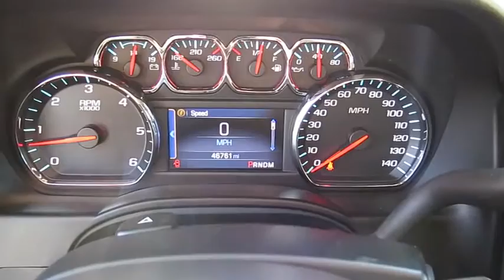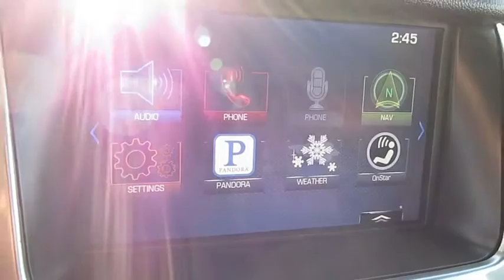2015 CHEVROLET TAHOE Henderson, Las Vegas, Boulder City, Kingman, St. George, NV P2752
2015 CHEVROLET TAHOE
2015 CHEVROLET TAHOE LT 4X4 - Stock#: P2752 - VIN#: 1GNSKBKCXFR211739

Findlay Cadillac
993 Auto Show Dr.

CARFAX 1-Owner. JUST REPRICED FROM $46,328. Nav System, Heated Leather Seats, Aluminum Wheels, 4x4, Back-Up Camera, Hitch READ MORE!br /br /KEY FEATURES INCLUDEbr /Leather Seats, 4x4, Power Liftgate, Rear Air, Heated Driver Seat, Back-Up Camera, Running Boards, Premium Sound System, Satellite Radio, Onboard Communications System, Trailer Hitch, Aluminum Wheels, Remote Engine Start, Dual Zone A/C, Heated Seats Remote Trunk Release, Keyless Entry, Steering Wheel Controls, Electronic Stability Control, Alarm. br /br /OPTION PACKAGESbr /MAX TRAILERING PACKAGE (Includes (GU6) 3.42 rear axle ratio, (JL1) Trailer brake controller and (Z85) Suspension Package. 4WD models also include (NQH) 2-speed active Transfer case. AUDIO SYSTEM, CHEVROLET MYLINK RADIO WITH NAVIGATION, AM/FM STEREO AND CD PLAYER 5 USB ports, 1 SD card reader and an auxiliary jack, SUSPENSION PACKAGE, STANDARD, INCREASED CAPACITY, PREMIUM SMOOTH RIDE with Air leveler, LICENSE PLATE FRONT MOUNTING PACKAGE, TRANSMISSION, 6-SPEED AUTOMATIC, ELECTRONICALLY CONTROLLED with overdrive and tow/haul mode (STD), LT PREFERRED EQUIPMENT GROUP Includes Standard Equipment, REAR AXLE, 3.42 RATIO, ENGINE, 5.3L ECOTEC3 V8 WITH ACTIVE FUEL MANAGEMENT, DIRECT INJECTION AND VARIABLE VALVE TIMING includes aluminum block construction (355 hp [265 kW] @ 5600 rpm, 383 lb-ft of torque [518 N-m] @ 4100 rpm) (STD). LT with BLACK exterior and JET BLACK interior features a 8 Cylinder Engine with 355 HP at 5600 RPM*. br /br /EXPERTS ARE SAYINGbr /This is the best interior treatment we've ever seen in a domestic SUV. -KBB.com. br /br /AFFORDABLEbr /Reduced from $46,328. Approx. Original Base Sticker Price: $54,500*. br /br /PURCHASE WITH CONFIDENCEbr /CARFAX 1-Owner br /br /Pricing analysis performed on 11/27/2015. Horsepower calculations based on trim engine configuration. Please confirm the accuracy of the included equipment by calling us prior to purchase. br /